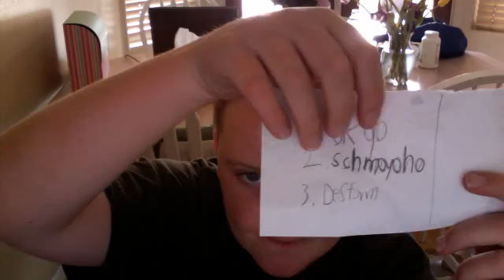the names of the 3 songs